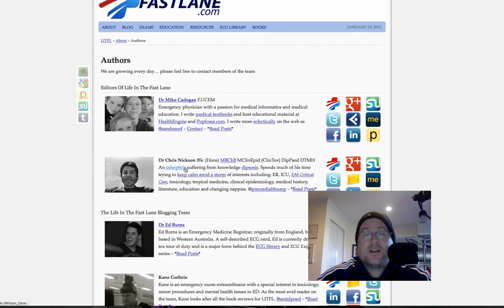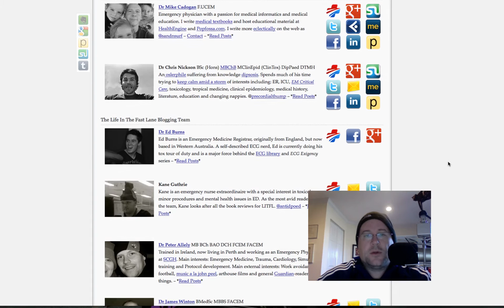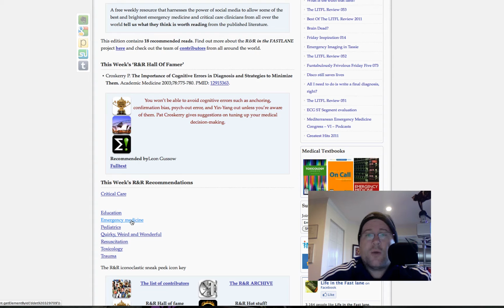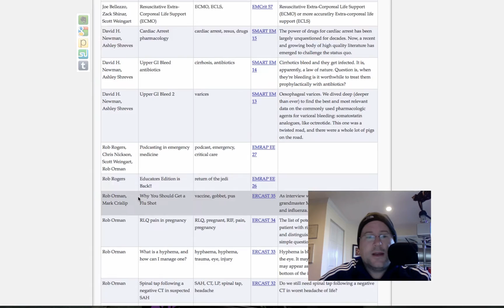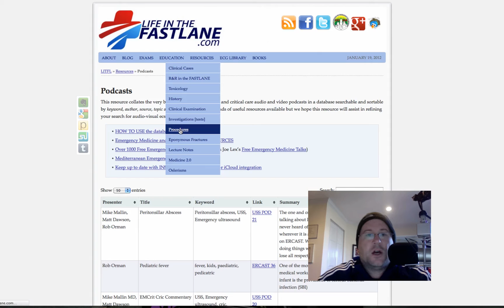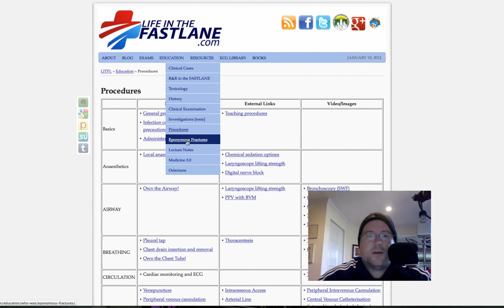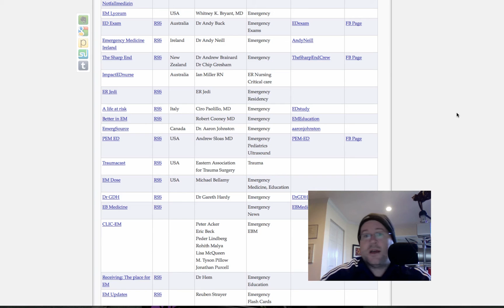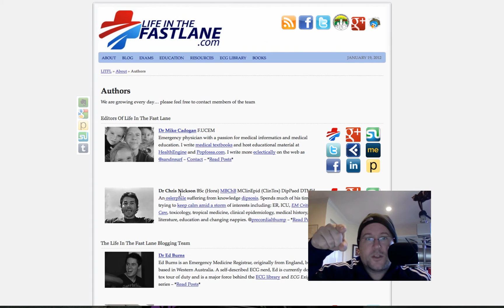Medical Education Video Series #1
This is the first video in the Medical Education Video Series, and it covers the wonderful Life in the Fast Lane website. More videos to come very soon! We are just getting started. Look out for some cool whiteboard discussion as well. Lots of cool medical education stuff on the way.